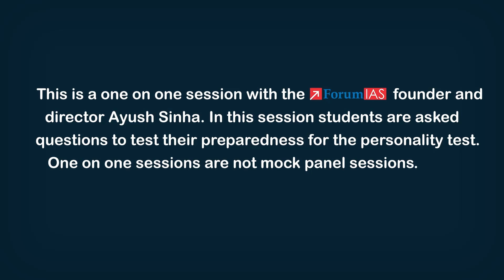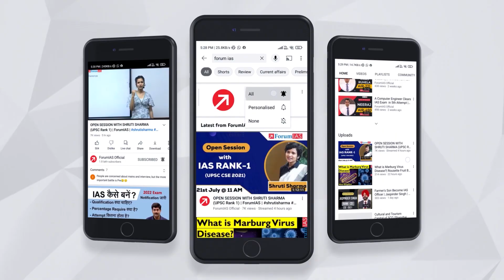Burghate Shivam Sunil | IAS Rank 657 | CSE 2022 | One on One Session | ForumIAS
Burghate Shivam Sunil hailing from Amravati district of Maharashtra has secured All India Rank 657 in UPSC Civil Services Exam 2022. He has completed his graduation in Law from Dr. Ram Manohar Lohiya National Law University (RMLNLU), Lucknow. In his 2nd Attempt he was able to qualify this exam.
ForumIAS extends him heartiest congratulations and wish him good luck for his future endeavours.

1. Tête-à-tête With A Topper 2022
3. Mock Interviews -UPSC 2022
4. One on One Session